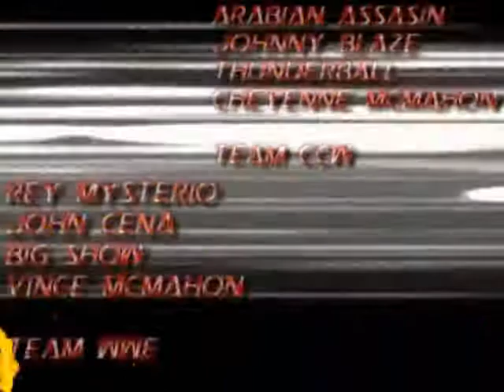CCW Winner Take All- John Cena VS. Johnny Blaze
CCW Winner Take All- CCW is up one! Johnny Blaze takes on the leader of the Cenation!